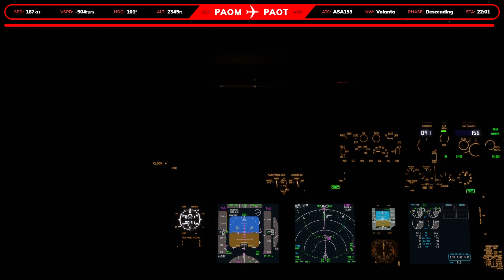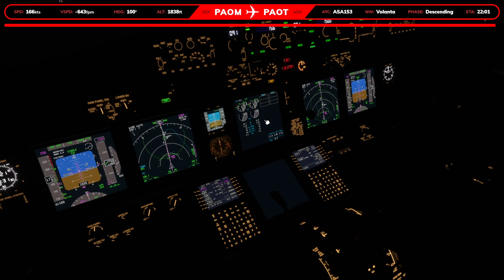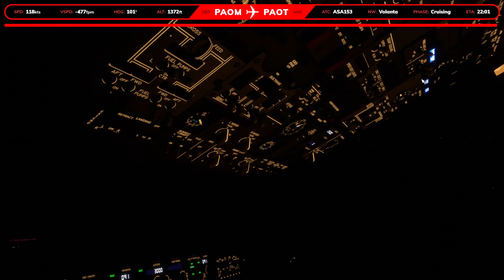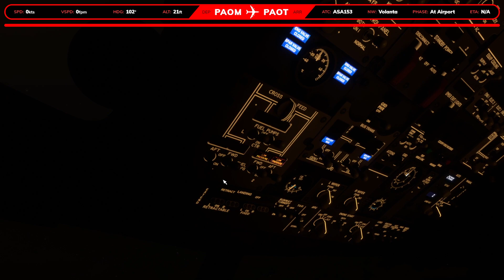B737 Landing into Kotzebue